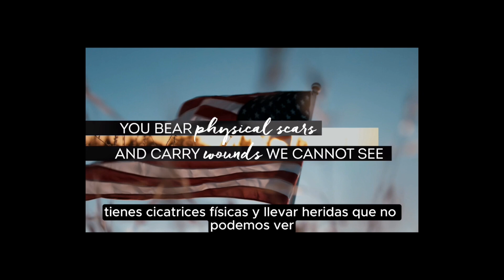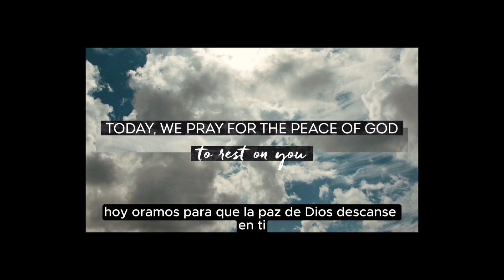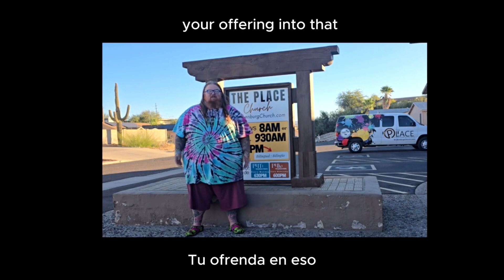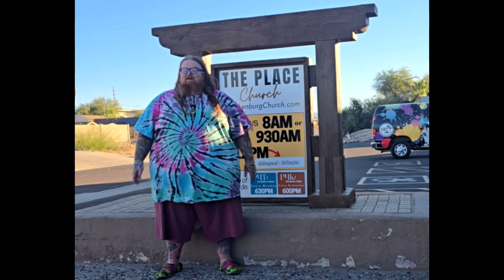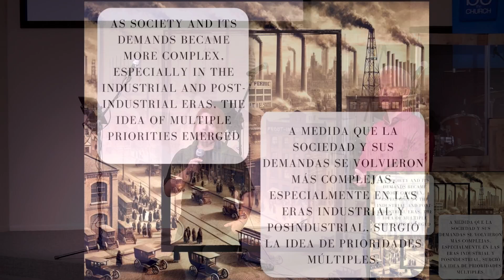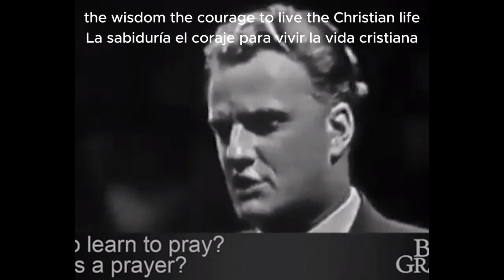Serie de Letra Roja Viviendo- Semana 3 | Red Letter Living Series- Week 3- Pastor Greg Hintz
Join The Place and Pastor Greg Hintz for the newest sermon in our Red Letter Living series!

¡Únase a The Place y al pastor Greg Hintz para el sermón más nuevo de nuestra serie de Letra Roja Viviendo!

Join us for one of our weekly Community Groups! Copy and paste into your web browser to sign up. For those of us who attend church online, live outside AZ or can’t attend in-person, there is an online Community Group that meets on Mondays at 7pm via Google Meet.

¡Únase a nosotros en uno de nuestros grupos comunitarios semanales! Copie y pegue en su navegador web para registrarse. Para aquellos de nosotros que asistimos a la iglesia en línea, vivimos fuera de Arizona o no podemos asistir en persona, hay un grupo comunitario en línea que se reúne los lunes a las 7 p.m. a través de Google Meet.